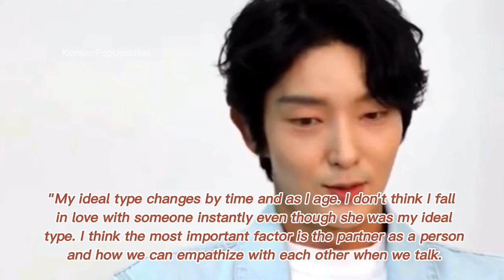Lee Joon-Gi OPENLY TALKED Why he COULDN'T get Married.. Reasons and Confirmed Girlfriend Unveiled!